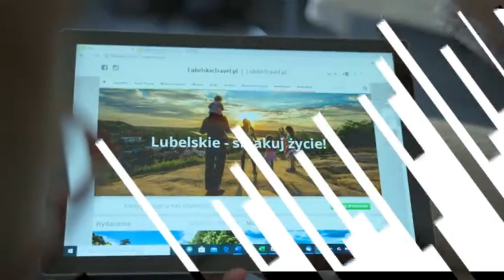CHEŁMIANKA - Avia Świdnik 0:1(0:0)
Skrót filmowy meczu Chełmianka Chełm - Avia Świdnik rozegranego 13 kwietnia 2022 roku na Stadionie Miejskim w Chełmie.